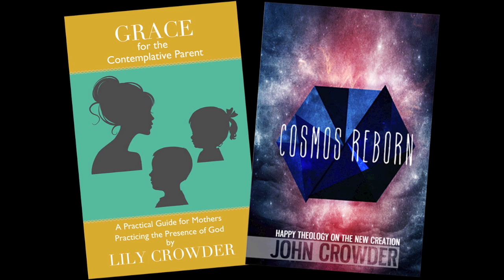A New Makeover - The Jesus Trip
This week, we are rolling out the all-new Jesus Trip with a fresh animated intro from our friend Bishoy Gendi.
This week John also gets a cosmetic makeover while discussing a recovery of awe and wonder in life. Renewal is based on continual growth and awakening to the gospel. But just as we move away from old structures of charismatic striving, John shows that we should also continue our growth and renewal by moving away from lifeless packages of shallow "grace talk." Grace is a living person who always challenges us to keep it fresh and experience Him in the tangible world around us! For more information on John Crowder and Sons of Thunder Ministries and Publications, visit us